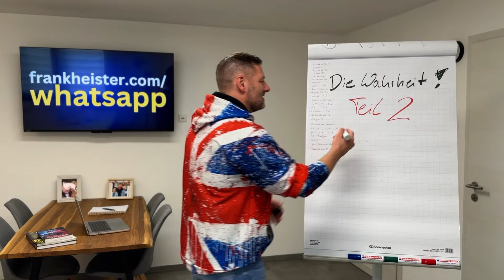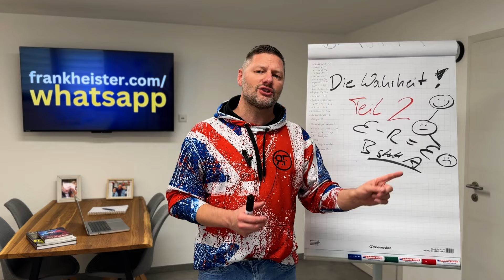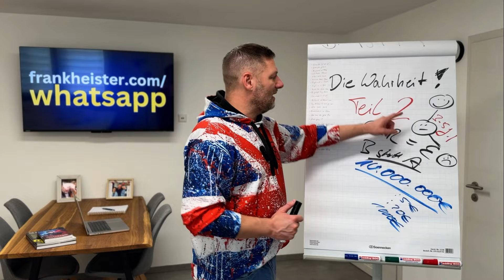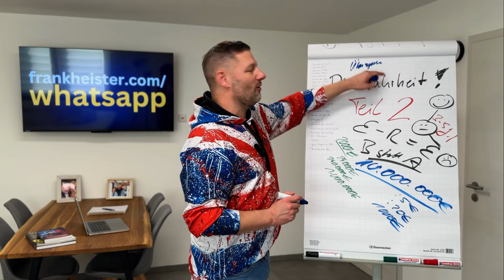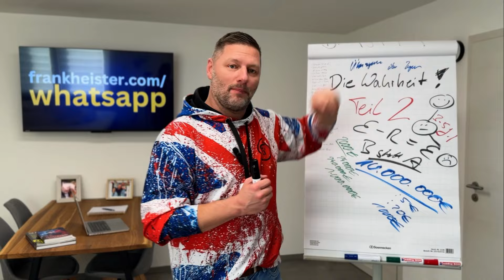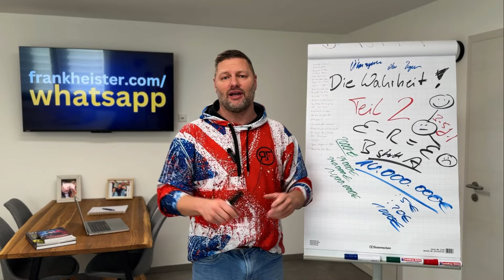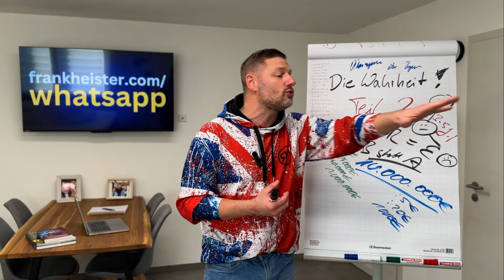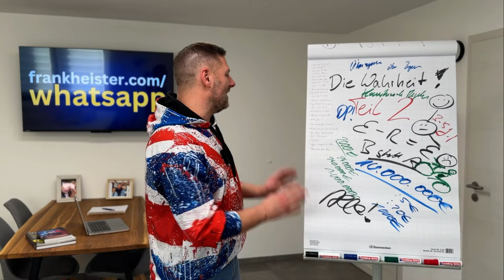Warum so viele enttäuscht sind von Network Marketing [Wahrheit Teil 2]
Willst auch Du in meinem Team starten und 12 Stunden täglich von mir supportet werden? Dann schreibe mir hier eine Nachricht und ich sende Dir alle Infos wie wir beiden zusammen arbeiten können und auch Du endlich erfolgreich wirst!

Du kennst mich noch nicht? Dann lies hier:

Frank Heister wird von der Fachpresse als Vollblutunternehmer bezeichnet. Er ist Deutschlands Markenaufbau-Experte Nr.1 im Bereich Network Marketing, Verkauf und Vertrieb.

Er war 3 mal die Nummer 1 in seinen Network Unternehmen und 2 mal sogar weltweit. Er sponserte über 1000 Menschen Firstline und dupliziert wie kaum ein anderer seine Strategien nach unten.

Er ist für viele Unternehmer ein großes Vorbild, denn er selbst hat bereits fünf  Unternehmen gegründet und über 100.000 Kunden und Partner aufgebaut. Er ist Autor von mittlerweile 12 Büchern, hat eine eigene Radiosendung und es gibt über ihn dutzende Artikel in der Fachpresse und den Tageszeitungen. Das Harbor Magazin titelt: „Frank Heister gehört zu den wenigen Personen, deren Namen man sich unbedingt merken sollte!“ Unzählige Seminare, tausende veränderte Leben, hervorgebrachte Millionäre – das ist Frank Heister!

Frank steht als Keynote-Speaker auf der Bühne. So füllte er gemeinsam mit Jochen Schweizer die gesamte „Alte Oper“ in Frankfurt, zu der tausende Menschen kamen und darauf hin Ihr Leben komplett veränderten.

Er arbeitet in seinen Workshops und Coachings regelmäßig mit Stars zusammen. Joey Kelly ist überwältigt von Franks Tools und liebt die Zusammenarbeit mit dem Erfolgscoach. Sein Freund und Mentor, Torwartlegende Oliver Kahn sagt über ihn: „Frank ist der motivierteste Mensch, den ich kenne.“

Gebucht von großen Teams und unzähligen Firmen ist er Marktführer in seiner Branche. Seine schonungslose Ehrlichkeit, sein einzigartiger Humor und sein großes Herz zeichnen ihn aus. Er hat es geschafft vom LKW Fahrer ohne Schulabschluss zum Selfmade-Multimillionär zu werden und ist dabei trotzdem völlig auf dem Boden geblieben.

Seine Devise lautet: Egal wie erfolgreich Du bist, vergiss NIEMALS wo Du herkommst. Das ist genau das, warum seine Fans ihn so lieben.

©️ Frank Heister